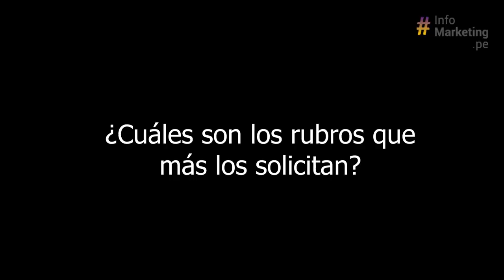Tecnología en el Marketing Digital - Prodequa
EntrevistaMKT | Conversamos con Kevin Yarlequé Benites, Gerente Comercial de Prodequa, quien nos contó sobre qué servicios brindan y las nuevas tecnologías que se pueden aplicar en el Marketing Digital.